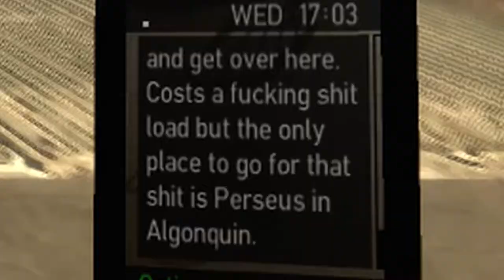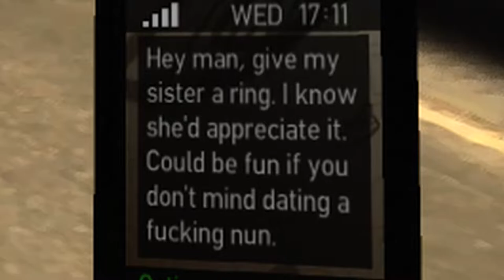GTA 4: Key to the City 060 | Waste Not Want Knots (Textual Guide)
To understand what is done in this video, please click the SHOW MORE button below!

Found in this video:
Mission: Waste Not Want Knots
Characters: Niko Bellic, Patrick McReary, Kate McReary, Ma
Rewards: $8,000
Percent: 56.55%

Let's Play Grand Theft Auto 4 on the Xbox 360 (via Xbox ONE X)! This is a guided playthrough, meaning I am going through and helping you find all the collectibles and do all missions to obtain 100% for the Key to the City Achievement!

Additional Credits:
- Thumbnail art: Google image, video screenshot, and my picture, edited in Gimp.
- Intro/Outro music: "Quantum Sonata" by FormantX

Want to become a Let's Player?
Elgato (game capture)
Samson Meteor Mic (voice capture)
Logitech HD Pro (face capture)